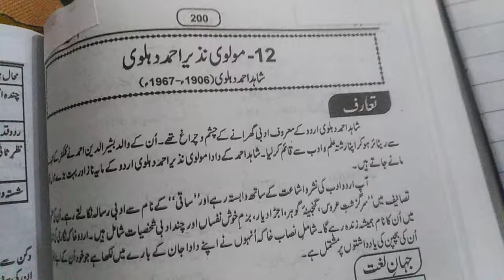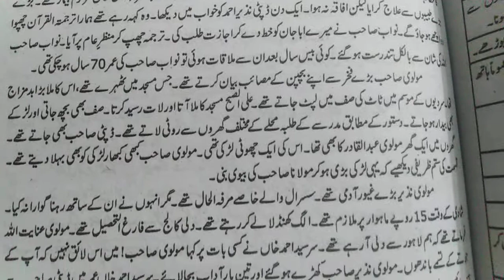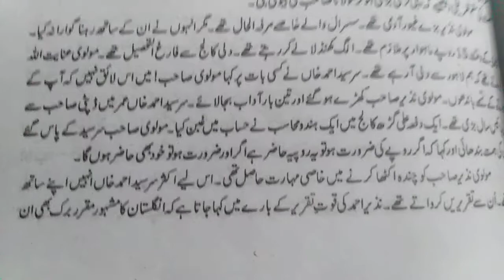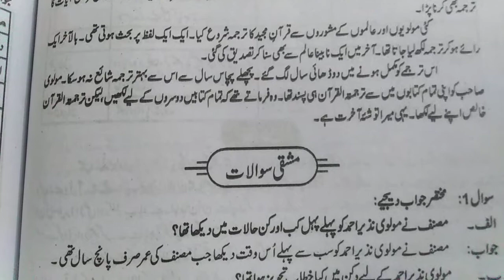Khulasa Sabaq 12 (First Year) Molvi Nazir Ahmed Dehlvi